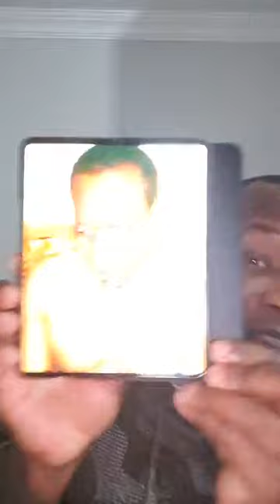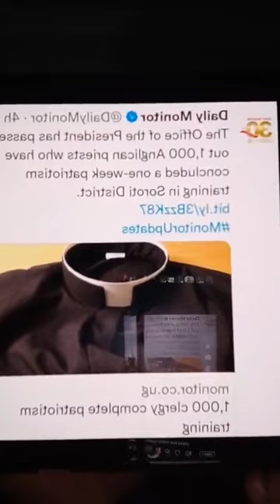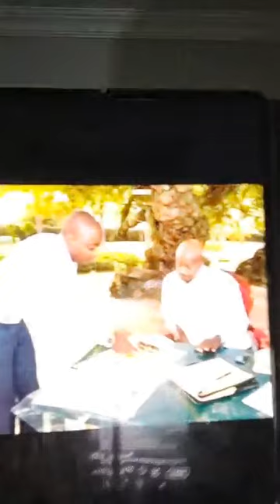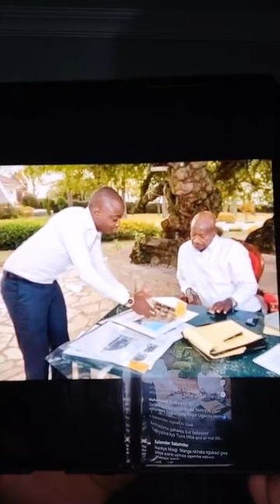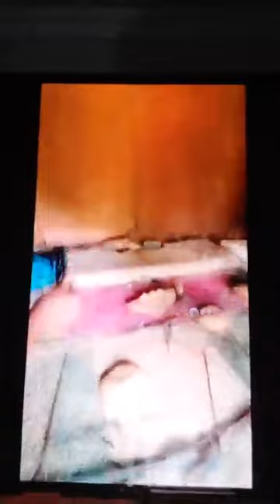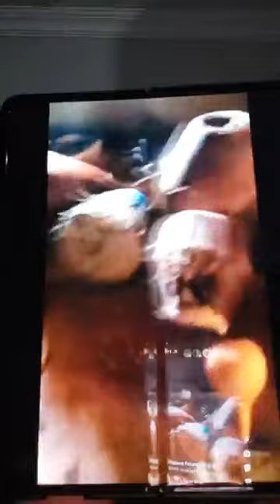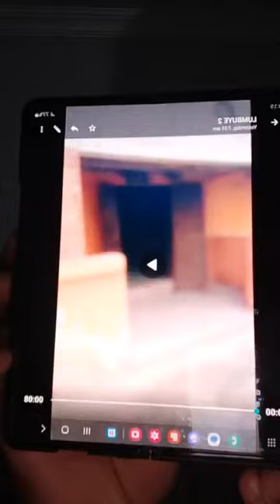LUMBUYE FRED ALEESE BWINO OMUKAMBWE OWEMEME ETONO TOTAWANO.